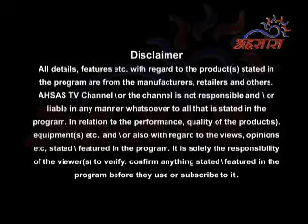Dekho Sukh Ki Raah 16 April 2015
Achariya CP dixit ji live at ahsastv